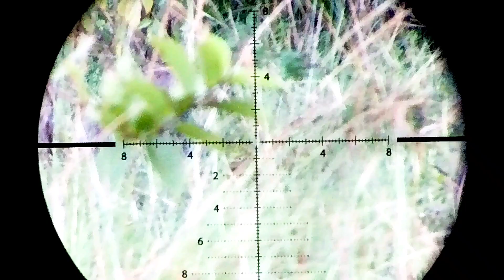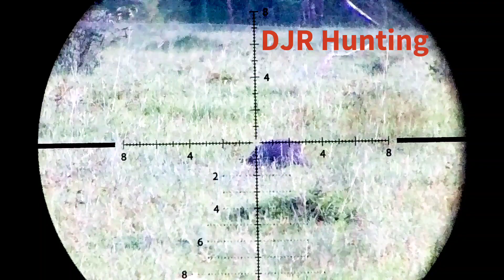guinea fowl hunting, FX Impact M3 cal.25. cacería de gallina de guinea.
guinea fowl hunting, this time accompanied by my fx impact M3 cal. .25, using 37g zan shot, at 984 FPS, optics athlon helos BTR 4-20x50